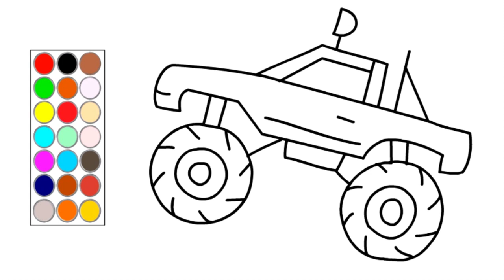como dibujar y colorear a george cerdito y mas, dibujos para niños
hola! en este video te muestro como dibujar a george cerdito y mas, dibujos para niños